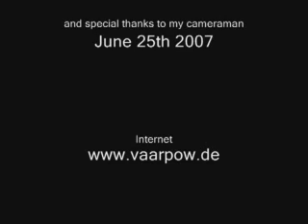Ludwig Vaarpow Demo Video Clip - (old from 2007)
This is the official Ludwig Vaarpow demo video clip in the short version. That includes sweeping technique and speed picking. Thanks to all the great guitarheroes Michael Angelo Batio, Yngwie Malmsteen, Steve Vai, Dave Weiner, Marty Friedman, Paul Gilbert, Jason Becker. Heavy Metal!!! Let's play the strings and bang.